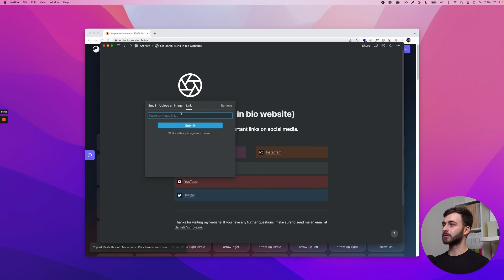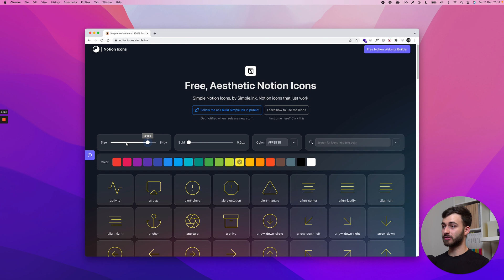(100% FREE) Notion Icons How to use them, in 1 min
Simple Notion Icons has been built specifically for Notion. With thousands of icons available, we've made so that you can select and customize Notion icons in the simplest way possible:

• Click on icon
• Paste it in Notion
• Boom! It just works!

Timestamps

00:00 Free Notion Icons
00:14 How to use and customize Notion Icons

* Takes 1 minute to build your website
* Optimized for 0 headache
* Notion website hosting and building included with all plans
* We've got a generous FREE plan!
* Many power-ups available with all plans!

Got a question? Ask yours in the comments below!

Tag us with @simpleink or to get a like + shoutout from us!

is the best no-code website builder for Notion pages and more! Turn your Notion page into a website, hosted and built in a minute. Use our beautiful Notion templates to get started, or stick to a simple layout.